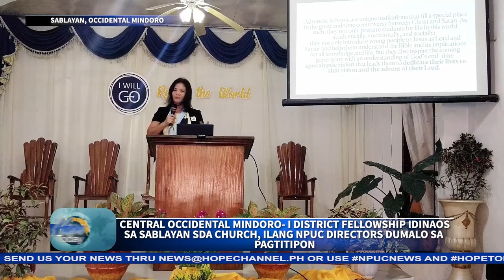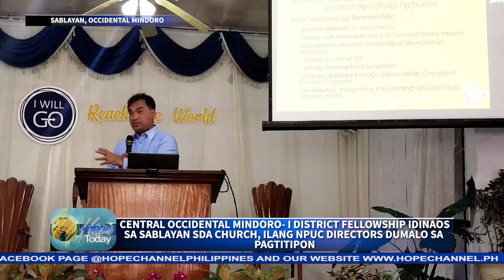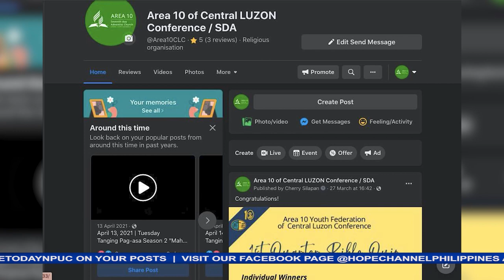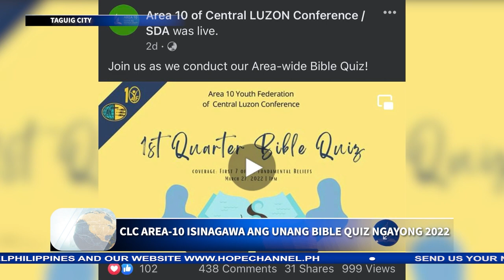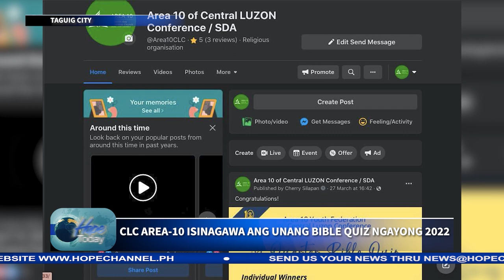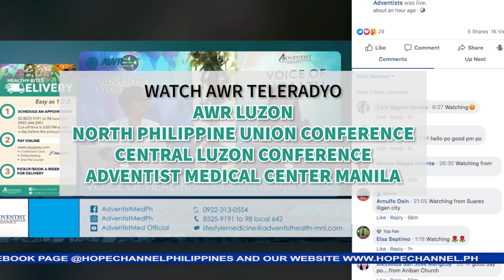HOPE TODAY NPUC NEWS 04-08-2022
Sa mga balitang mayroong pag-asa:
1. Mga pangangaral na pinangunahan ng mga Care group sa Northern
        Luzon Mission, naghatid ng mahigit 1500 tao sa pagpapabautismo
2. Mga Adbentistang katutubong Mangyan sa North Occidental Mindoro
        district- II, nangaral sa Tangladan Village
3. Level- I Children’s Ministries Leadership Certification isinagawa sa
        Palawan Mission
4. Area-wide Youth fellowship idinaos ng mga Adbentistang kabataan sa
        Oriental Mindoro
5. Central Occidental Mindoro- I district fellowship, ginanap sa Sablayan
        SDA church
6. Urbiztondo Adventist church Women’s and Children’s Ministries
        department, nagsagawa ng community outreach
7. Tatlong araw na Stewardship seminar, idinaos ng Palawan Mission
8. Pangangaral at pagtuturo sa mga bata, isinagawa ng Lakeview
        SDA church
9. NPUC Preacher’s Kids nagsagawa ng community outreach sa mga
        bata ng Barangay 35, Pasay city
10. Unang bible quiz ngayong taon, kinasangkutan ng mga Adventist
        church ng CLC Area- 10